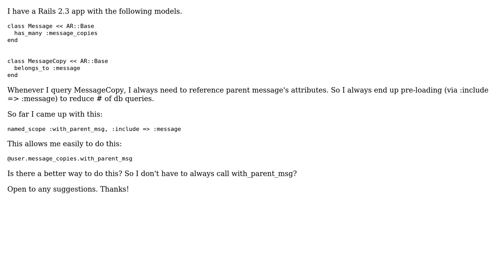Rails: any way to preload (include) parent association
With thanks & praise to God, and with thanks to the many people who have made this project possible! You are responsible for your own actions.